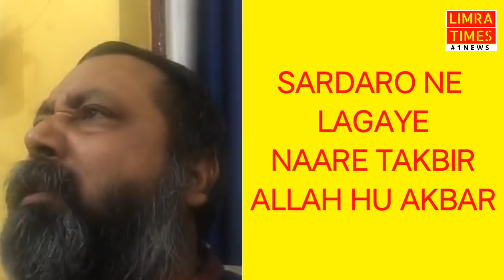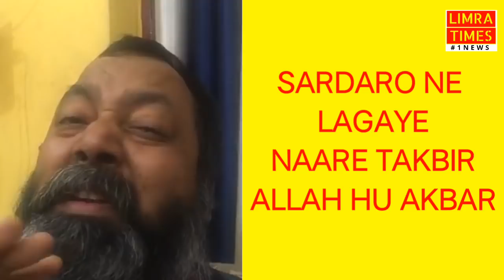SIKHO NE LAGAYA NARE TAKBIR ALLAH HU AKBAR K NARE